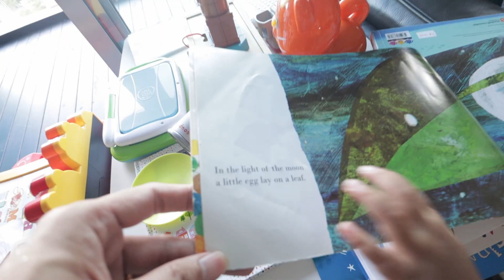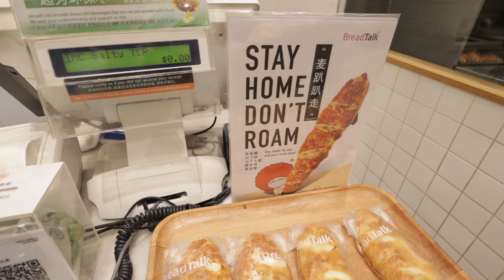VLOG - 26 MAY 2020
Today we brought Issei out for his vaccinations. However couldn't film much in the hospital and only one person was allowed into the doctor's room due to COVID19. Kind of missed the main point but oh well.